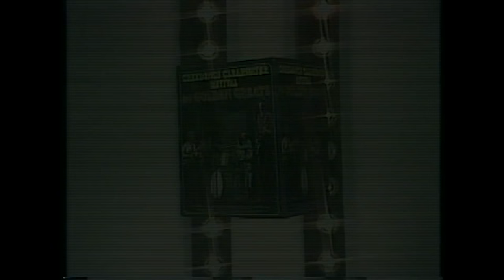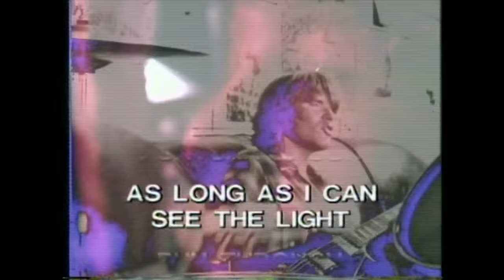CCR - Extended Australian Commercial from 1979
From the Fantasy Records vaults! This is a 1979 ad produced by and for the Australian market, promoting Creedence Clearwater Revival compilation “20 Golden Greats”. The LP spent 2 weeks at the top of the Australian album charts in February 1980.